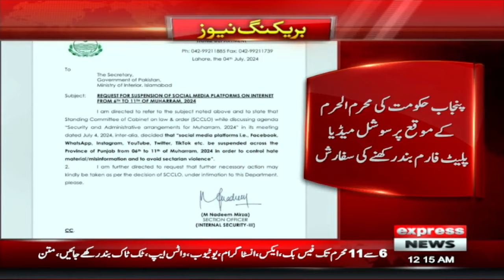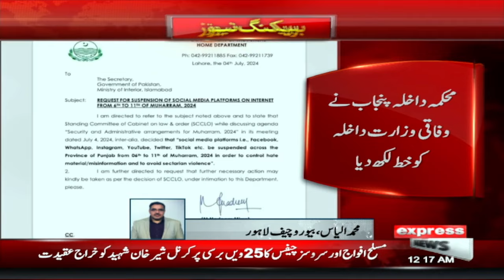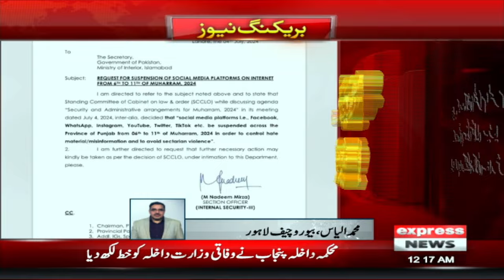Maryam Nawaz action | Facebook, YouTube, X Twitter, WhatsApp, Instagram close in 6 to 11 Muharram